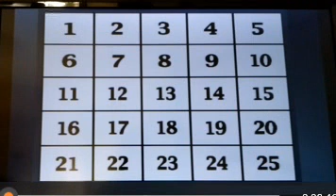ＰＳ２ アタック２５ R 5 １２ ２